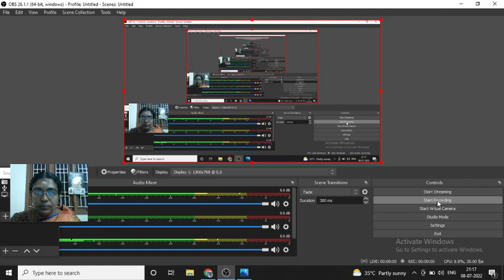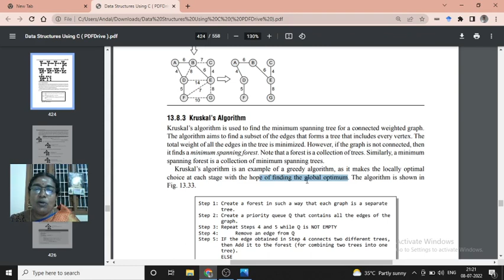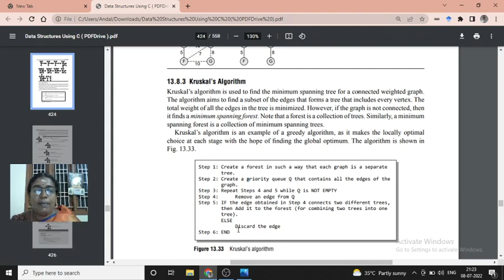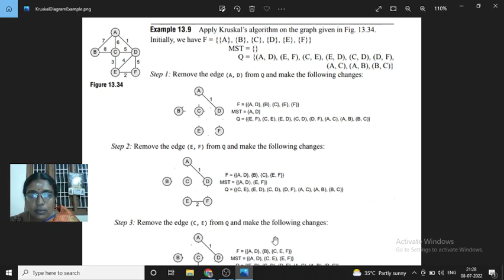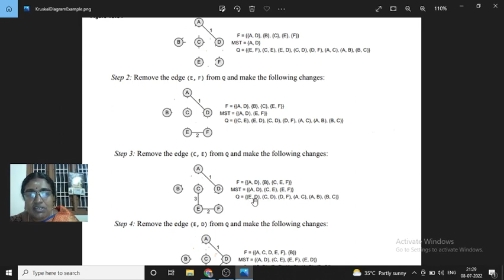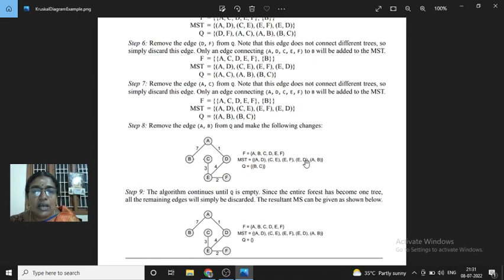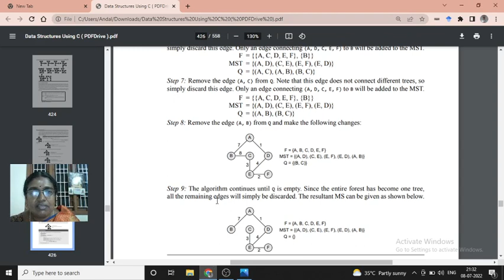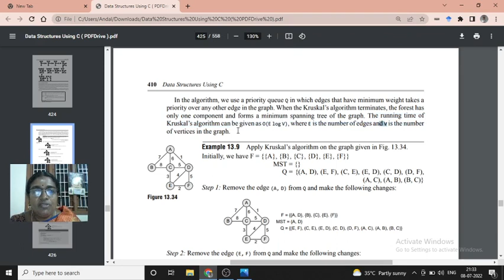Kruskal's Algorithm in Data Structures| Graph Theory | Connected Graph | Vertex, Edge, Spanning tree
Kruskal's Algorithm that takes Connected Graph as Input and produces minimum spanning tree as output.
Kruskal’s algorithm is an example of a greedy algorithm, as it makes the locally optimal choice at each stage with the hope of finding the global optimum.
Step by step explanation for an Example Graph.
The example uses a priority queue for storing edges.